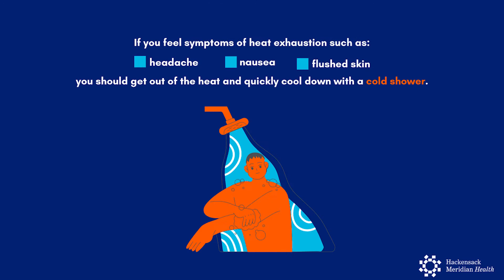HealthU Heat Safety